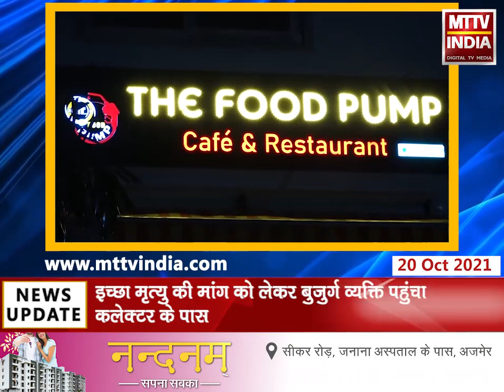Ajmer | इच्छा मृत्यु की मांग को लेकर बुजुर्ग व्यक्ति पहुंचा कलेक्टर के पास | MTTV INDIA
इच्छा मृत्यु की मांग को लेकर बुजुर्ग व्यक्ति पहुंचा कलेक्टर के पास
जमीन संबंधी मामले ने न्याय नहीं मिलने पर बुजुर्ग व्यक्ति ने मांगी इच्छा मृत्यु
बुजुर्ग ने भिरम सिंह नाम के युवक पर जमीन को हड़पने का लगाया आरोप